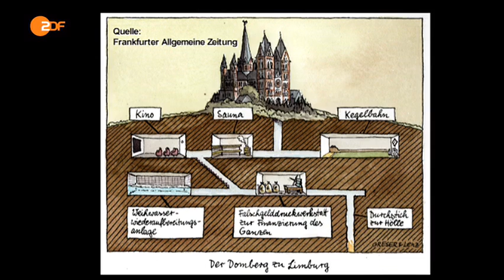Architekt: Bischofssitz von Limburg ist kein "Protzbau"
aspekte spricht mit dem Architekten Michael Frielinghaus über Kosten, Pläne und Bau des neuen Bischofssitzes des Bischofs von Limburg, Franz-Peter Tebartz-van Elst.